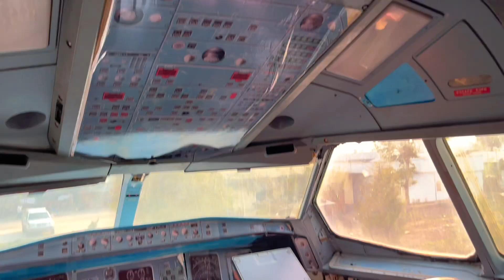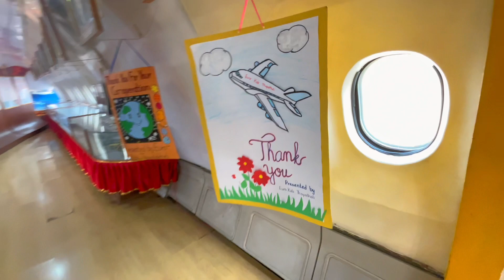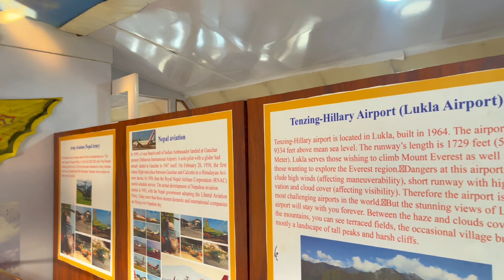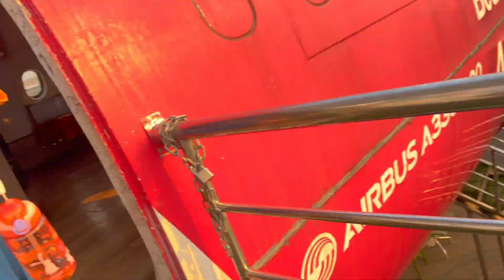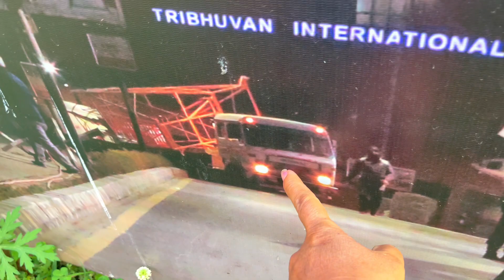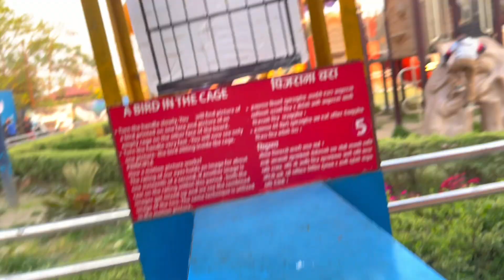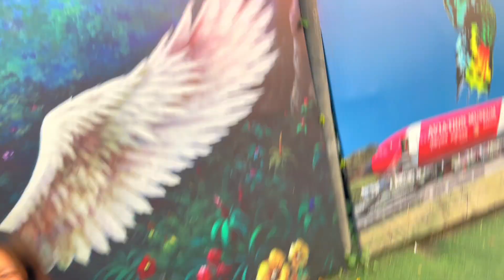Visit To Aviation Museum Kathmandu Nepal || Family Fun || ​⁠@Ryanfamily47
Visit To Aviation Museum Kathmandu Nepal || Family Fun || ​⁠

aviation
aviation museum
museum
aviation tour
air museum
air force museum
museum tour
national air and space museum
aviation musem
evergreen aviation museum

visit to aviation museum kathmandu nepal city
visit to aviation museum kathmandu nepal 4k

family fun life
family fun